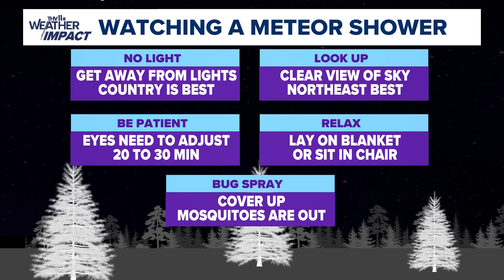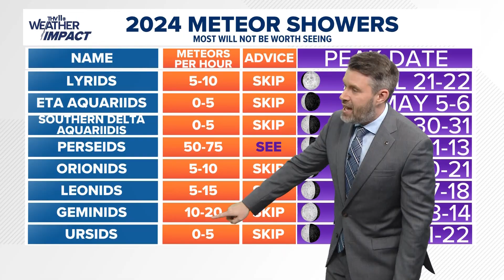The Perseid meteor shower will light up Arkansas skies this weekend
Shining, shimmering, splendid— People across Arkansas should set their alarms to get away from the city lights and experience the best meteor shower of the year!